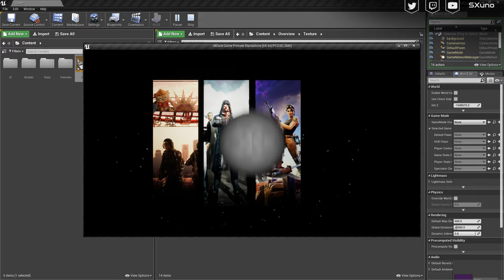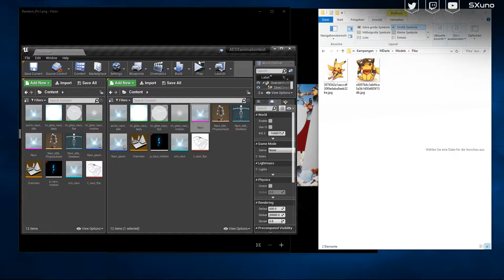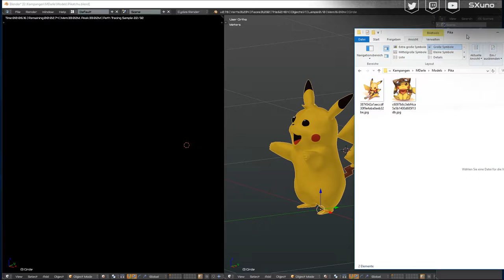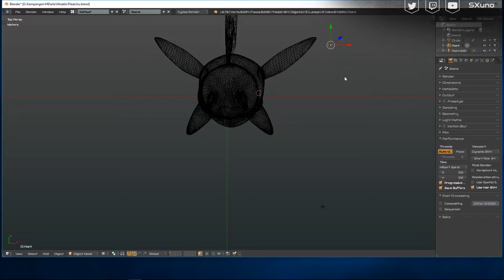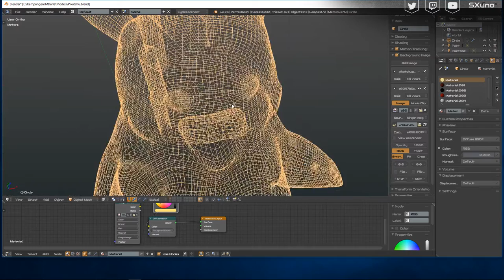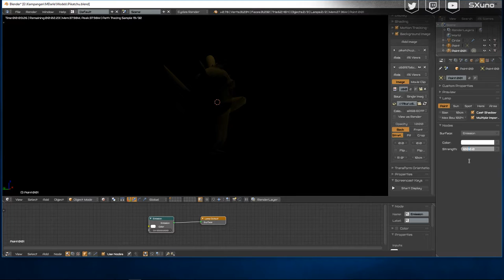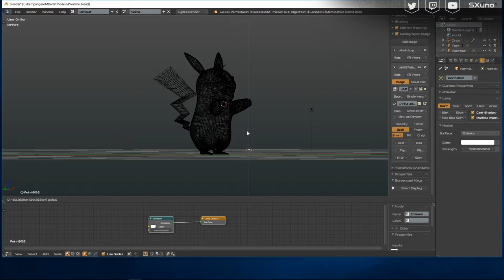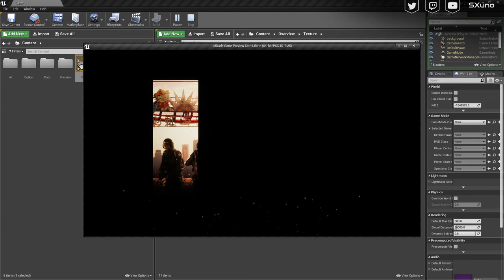MDarle Overview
Small overview of 8 hours working on a Multimedia Transistion for OBS.